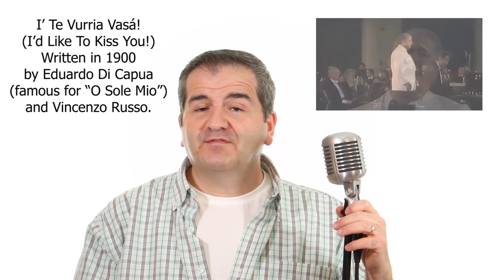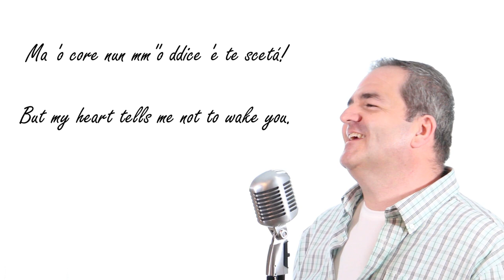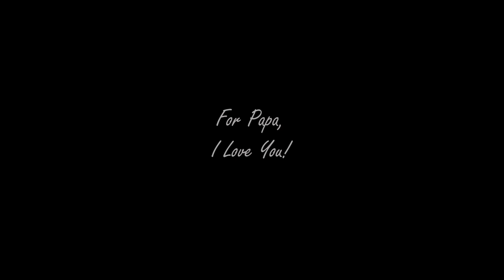Vincent Di Placido - I' Te Vurria Vasà!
Finally making a recording of an old favourite of mine since my teenage years.

I make no revenue from YouTube but If you would like to help me be able to create more content, please consider becoming a patron by donating whatever you can to: